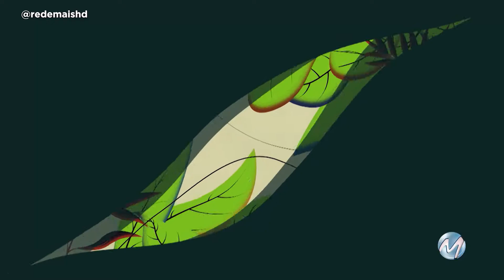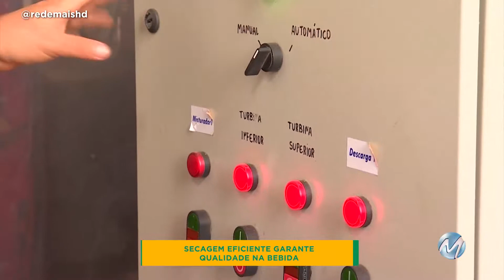SECAGEM EFICIENTE GARANTE QUALIDADE NA BEBIDA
Confira no quadro Geagro Mais as informações sobre secagem eficiente para um café de qualidade.